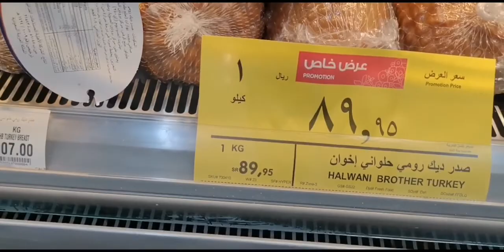Healthy fruits! And vegetables,